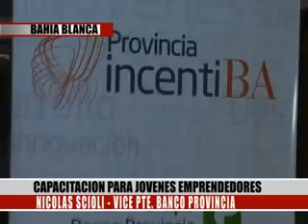CAPACITACION PARA JOVENES EMPRENDEDORES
NICOLAS SCIOLI- VICEPTE BANCO PROVINCIA
CATEDRAS ITINERANTES EN DIFERENTES MUNICIPIOS
"PROVINCIA INCENTIBA", PARA MICROEMPRENDEDORES